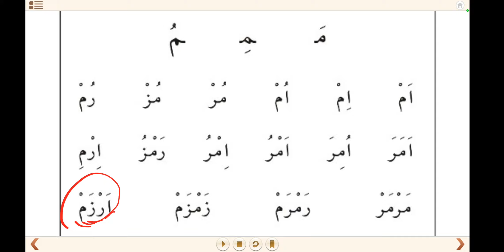МИМ (م )Х,АРФИ